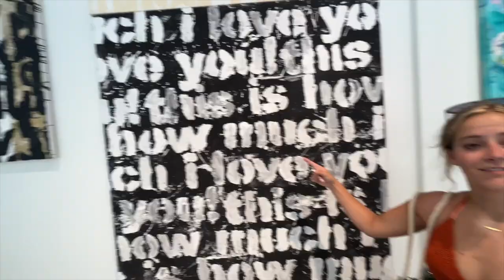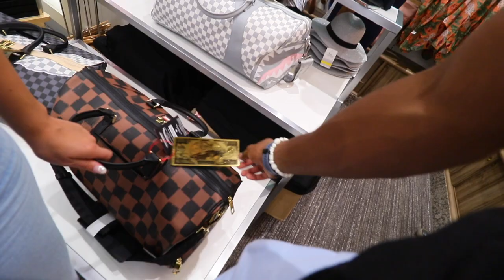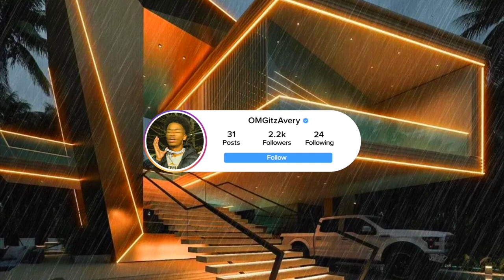TRAVEL WITH US | BAHAMAS CRUISE VLOG DAY 5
A DAY IN THE LIFE OF A YOUTUBER | SNORKELING IN THE BAHAMAS ! + MORE
*REPOST AND TAG ME FOR A SHOUTOUT